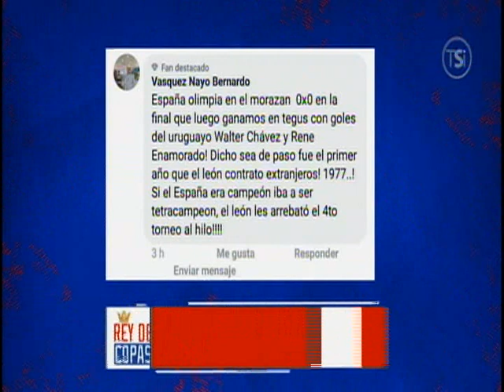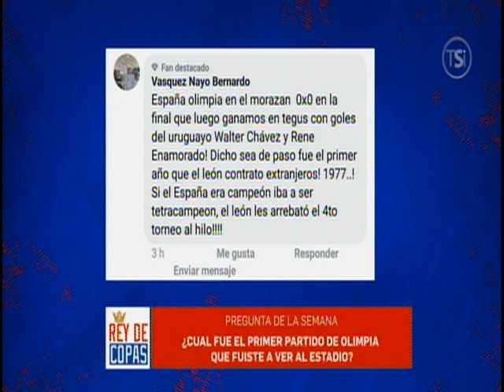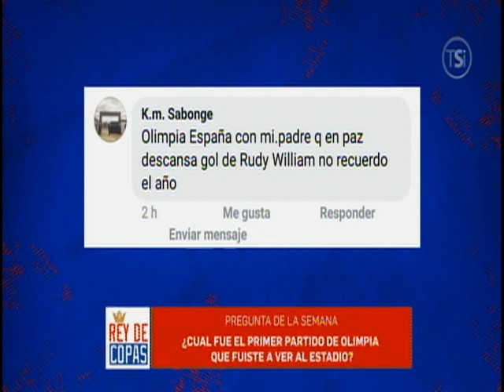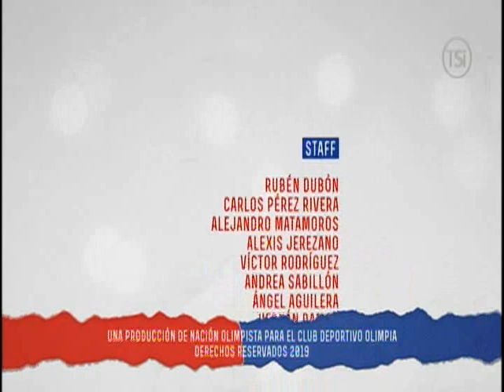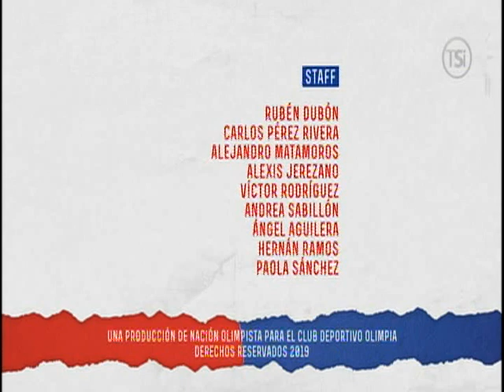Rey de Copas 4 de Agosto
Encuentra más programas de “Rey de Copas” en la sección TVC PLAY ingresando al siguiente link